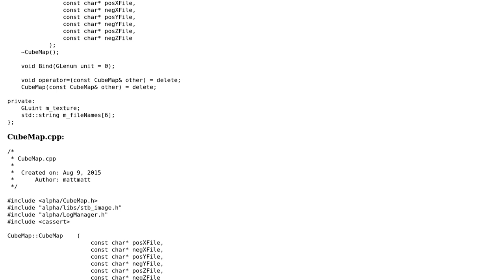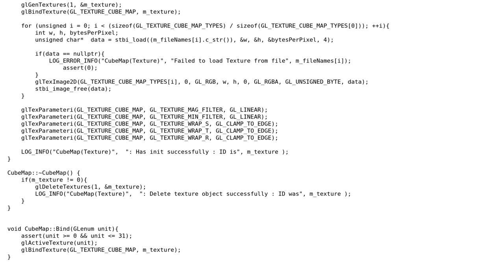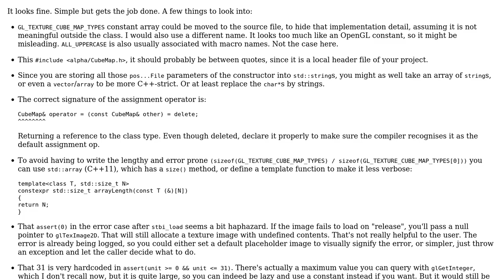Code Review: Simple CubeMap opengl wrapper class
With thanks & praise to God, and with thanks to the many people who have made this project possible! | Content (except music & images) licensed under CC BY-SA | Music | Images & others | With thanks to user MattMatt user Jamal user glampert and the Stack Exchange Network Trademarks are property of their respective owners. You are responsible for your own actions.